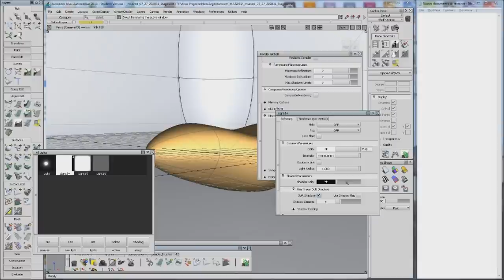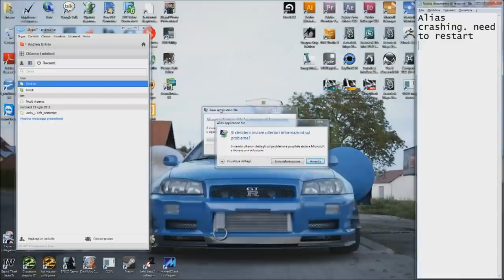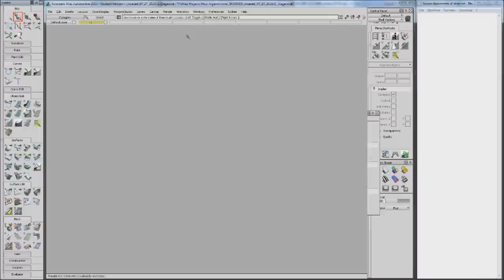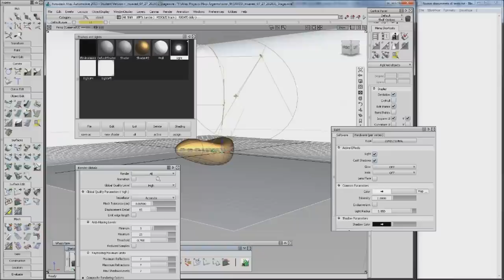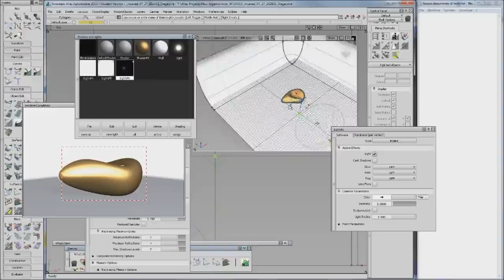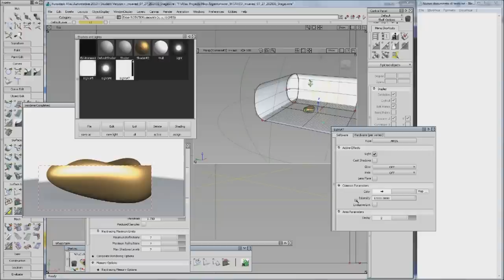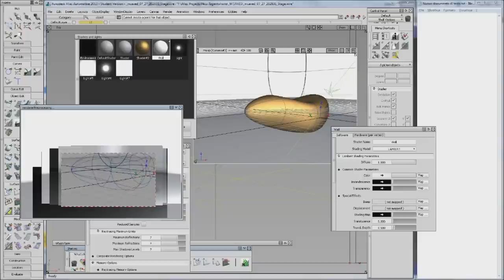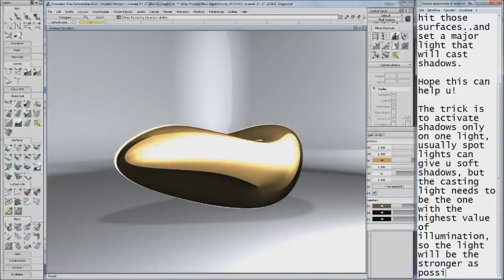Autodesk Alias tutorial - Render basics - Part2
In this video i'll cover the basics to get started on rendering an object inside autodesk Alias. This software is not the best for rendering, as it does not support GI and does not calculate indirect light bounces. Is a basic raytracer. Tho, some of you might find this helpfull, because is a fast way to show your projects when still in progress! In this first part i'l cover basic lighting and shading.